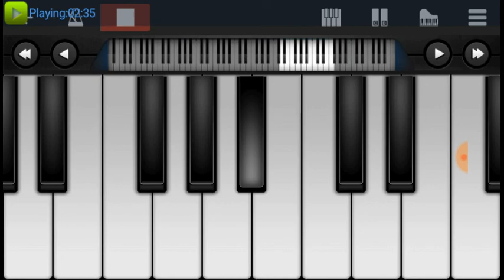Jitni dafa | PARMANU | easy way paino tutorial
this video about piano tutorial.in this tutorial I am playing new film "parmanu" song "jitni dafa".

I hope you like this piano cover.